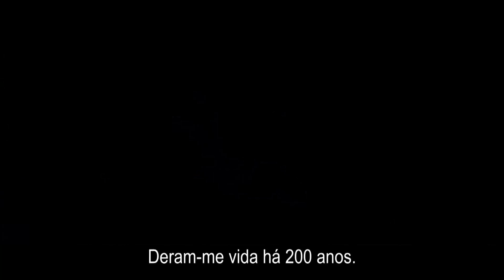Eu, Frankenstein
Eu, Frankenstein é um thrillher de acção dos autores da saga Underworld, baseado na banda desenhada "I, Frankenstein" de Kevin Grevioux, contando no seu elenco com Aaron Eckhart, Bill Nighy, Yvonne Strahovski, Miranda Otto, Jai Courtney, e Aden Young como Victor Frankenstein.